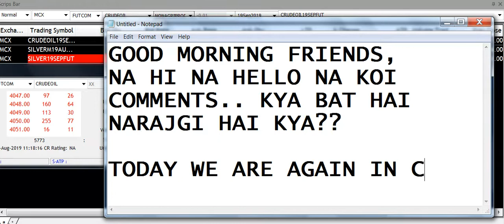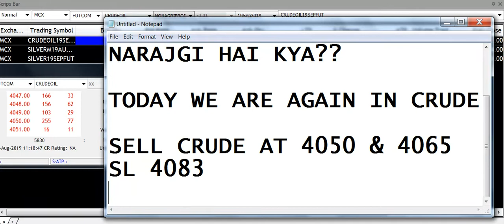CRUDE SELL 21AUG|McxFreeCommoditytips| 4More Earnings U Can